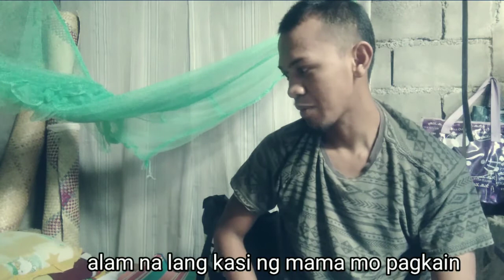Ano Ang pang-bansang hayop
Hindi hyop Yong langaw insekto yan